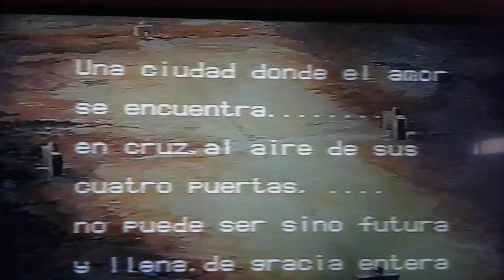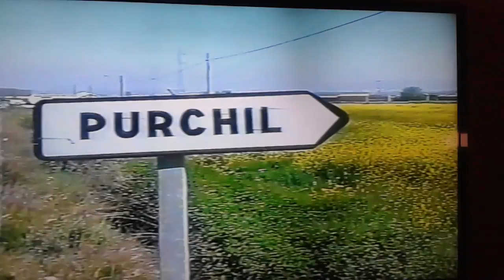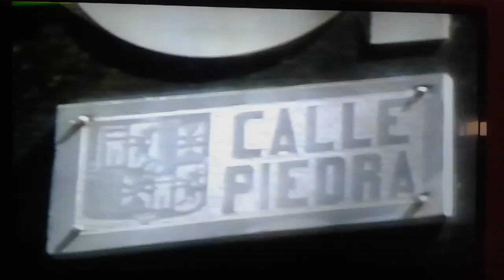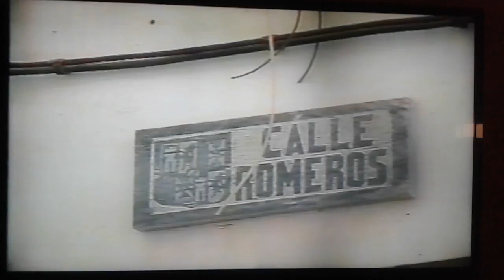La historia de Santa Fe